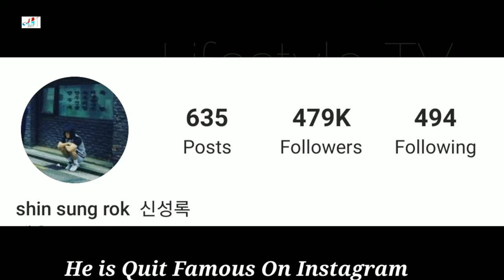Shin Sung-rok Lifestyle (Kairos) Biography,Age,Net Worth,Girlfriend,Height,Weight,Family,Agent,Facts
The Last Empress (Shin Sung-rok Lifestyle) Biography,Age,Net Worth,Girlfriend,Height,Weight,Family,Agent,Facts

Shin Sung-rok (born November 23, 1982) is a South Korean actor. He frequently appears in films and television series, but is better known and active in musical theatre.

Shin Sung Rok is a South Korean actor. He frequently appears in films and television series but is better known and active in musical theater.

Shin has a younger brother, Shin Jae Rok, who is a chef by profession. Both of them appeared on July 30, 2015, KBS talk-show Happy Together.

Shin began dating ballerina Kim Joo Won in 2011. Kim was a principal dancer with the Korea National Ballet for 15 years from 1988 to 2003 and currently teaches at Sungshin Women's University. The pair broke up after four years of dating in August 2015.

In June 2016, Shin married a non-celebrity office worker in Hawaii. In November the same year, Shin became a father to a baby girl.

Movies
The Prison (2017) - Chang-Gil
The Age of Shadows | Miljung (2016) - Jo Hwe-Ryung
Pitch High | Toohon (2011) - Kang Dae-Pyo
Finding Mr. Destiny | Kim Jong-Ok Chatgi (2010) - Choi Ki-Jang
Bloody Innocent | Salinui Kang (2010) - Dong-Sik
Lovers of Six Years | 6nyeonjjae Yeonaejung (2008) - Lee Jin-Seong
The Worst Guy Ever | Nae Sangae Choiakeui Namja (2007) - Kwon Jae-Hoon
All For Love | Nae Saengae Kajang Areumdawun Iljuil (2005) - basketball player Sang-Eun

Drama Series
Kairos (MBC / 2020) - Kim Seo-Jin
Vagabond (SBS / 2019) - Gi Tae-Ung
Perfume (KBS2 / 2019) - Seo Yi-Do
The Last Empress | Hwanghooui Poomkyeok (SBS / 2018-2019) - Lee Hyuk
Return (SBS / 2018) - Oh Tae-Seok
Man Who Dies to Live | Jookeoya Saneun Namja (MBC / 2017) - Kang Ho-Rim
On the Way to the Airport | Gonghang Ganeun Gil (KBS2 / 2016) - Park Jin-Suk
The King's Face | Wangui Eolgool (KBS2 / 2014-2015) - Physiognomist Kim Do-Chi
Liar Game | Laieo Geim (tvN / 2014) - Kang Do-Young (MC and planner of reality show "Liar Game”)
Lovers of Music | Teuroteuui Yeonin (KBS2 / 2014) - Jo Geun-Woo
My Love From the Star | Byeoleseo On Namja (SBS / 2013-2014) - Lee Jae-Kyung (Whi-Kyung's older brother)
Definitely Neighbors | Iutjip Wensoo (SBS / 2010) - Jang Keun-Hee
All About My Family | Nae Insaengui Hwangkeumgi (MBC / 2008) - Ko Kyung-Woo
Three Fathers, One Mother | Abbaje Eommahana (KBS2 / 2008) - Nahwang Kyung-Tae
Thank You | Gomap seupnida (MBC / 2007) - Choi Suk-Hyun
Hyena (tvN / 2006) - Lee Suk-Jin
A Problem at My Younger Brother's House | Hongbune Baktejeotne (SBS / 2003)
Shoot for the Stars | Byeoleul Ssoda (SBS / 2002)

Turkish Translated

Jarico - Landscape